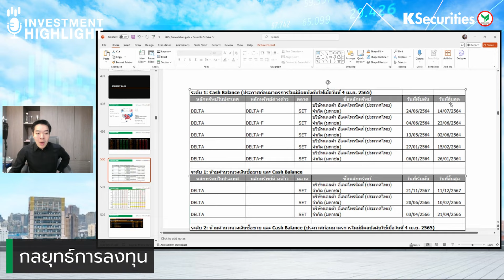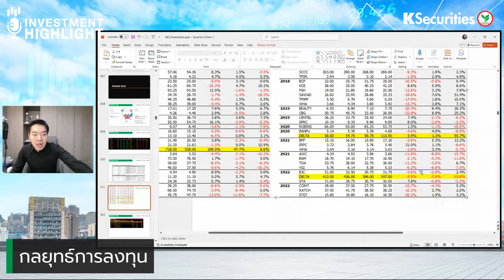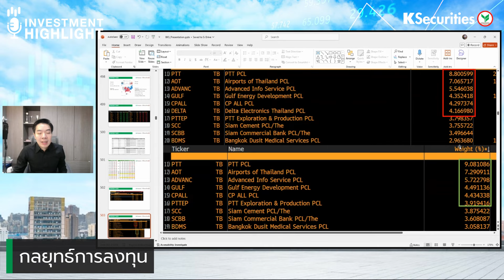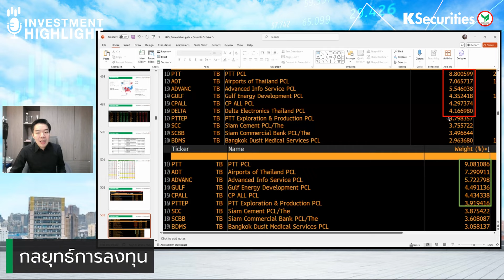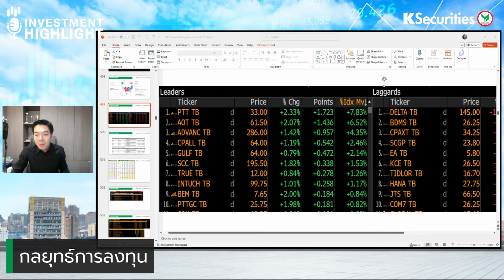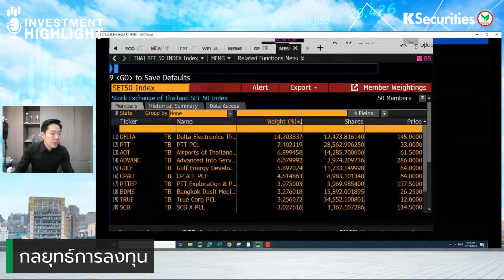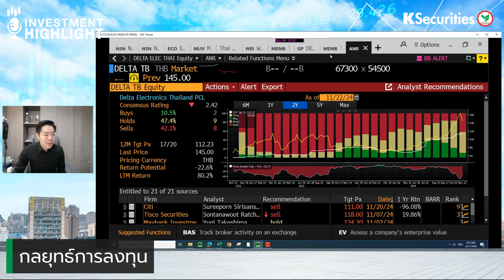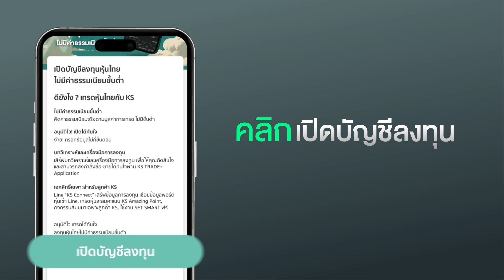🏦 DELTA หากหลุด SET 50! เรามองหุ้นไหน?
🏦 DELTA หากหลุด SET 50! เรามองหุ้นไหน? (22 พ.ย. 67)